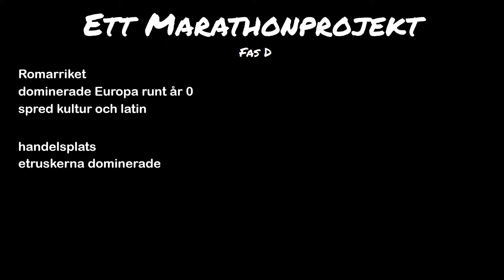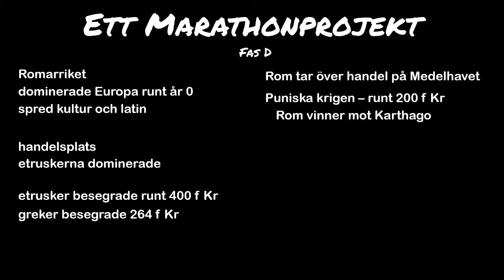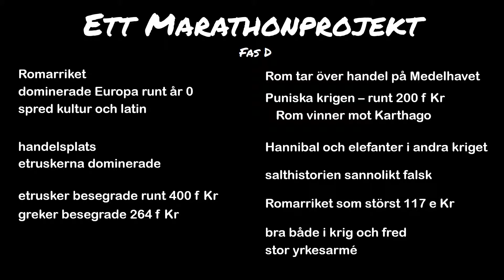Marathonprojektet - fas D